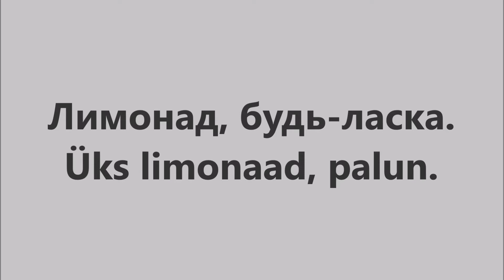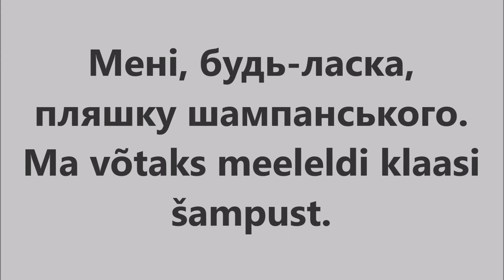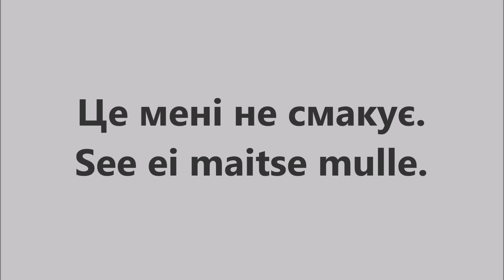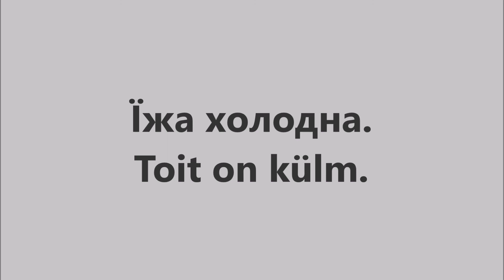Естонська мова: Урок 30 - В ресторані 2